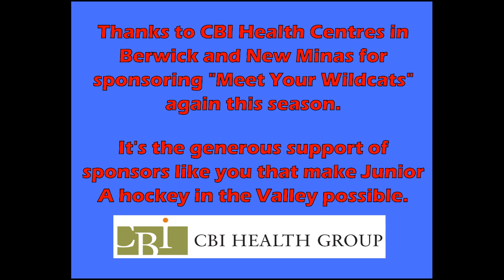Marcus Pettipas - Jr A Player Interview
Our first Valley Junior A Wildcats player interview of the new season is with goaltender Marcus Pettipas. He talks about his style in between the pipes and his strong hockey family background.